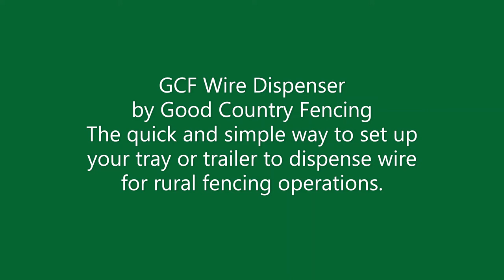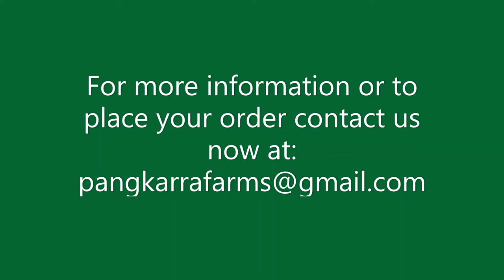GCF Wire Dispenser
Our new wire dispensing system that folds up within your tray sides when you're finally ready to knock off for the day.